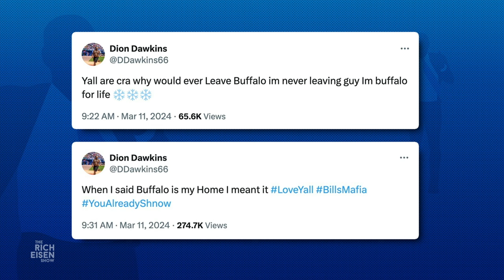Bills Pro Bowl OT Dion Dawkins Talks Aaron Donald & More | Full Interview | The Rich Eisen Show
Buffalo Bills Pro Bowl OT Dion Dawkins tells Rich Eisen Show guest host Kirk Morrison why offensive lineman around the NFL are rejoicing over Aaron Donald’s retirement, explains his fake-out tweet that had Bills Mafia thinking he wouldn’t be re-signing with the team, and explains why blue cheese dressing, not ranch, is the only way to eat Buffalo wings..